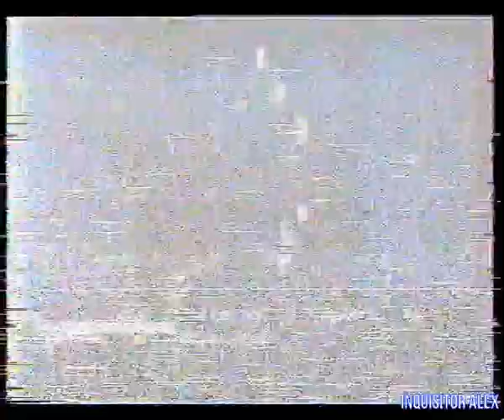01 - KENGA представляет! (КЕНГА Представляе)(Украина ,г. Киев , 1995-1996) авто-контраст+шумодав 20%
01 - KENGA представляет! (КЕНГА Представляе)(Украина , г. Киев , 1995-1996) авто-контраст+выр.звука+шумодав 20% HD

Автор идеи:
- О. Рослов

Автор Сценария:
- Г. Ховрах

Режиссёр:
- О. Рослов

Оператор:
- А. Кущ

Ведущие:
- О. Телятников
- О. Рослов